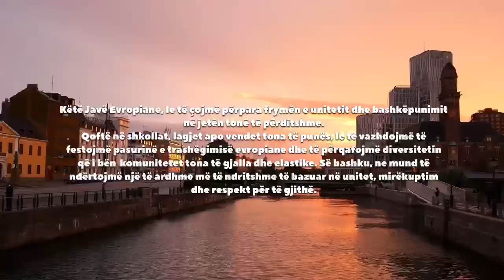Java e Evropës 2024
Java e Evropës 2024 është këtu!

Çelim sot “Javën e Evropës 2024” me një sërë aktivitetesh që synojnë promovimin dhe kremtimin e gjithëpërfshirjes, diversitetit dhe të drejtave të njeriut përmes artit, muzikës, panaireve, ekspozitave.

Gjimnazi “Petro Nini Luarasi” premton ta shndërrojë këtë javë në një festë të paharrueshme!

Le të festojmë trashëgiminë tonë të pasur kulturore dhe vlerat e përbashkëta Evropiane!

Na ndiqni në:
- Facebook: Gjimnazi "Petro Nini Luarasi"